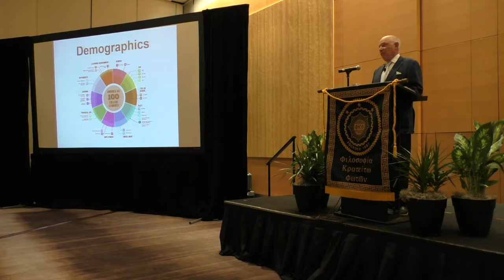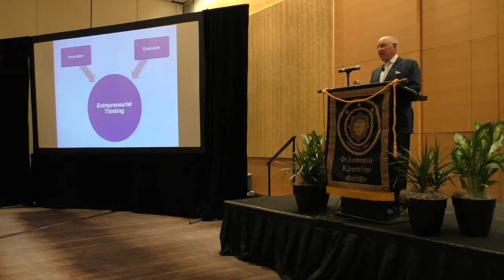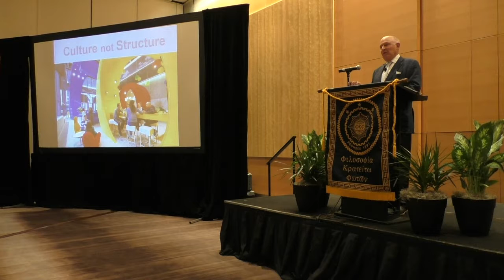Convention Keynote Address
Buck Goldstein, co-author of Engines of Innovation: The Entrepreneurial University in the 21st Century, delivered the keynote address at the 2016 Biennial Convention in Atlanta, Ga.